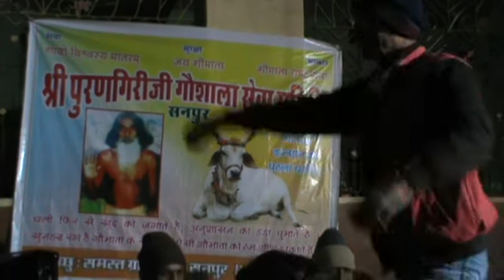सनपुर में आनन्द बरसा